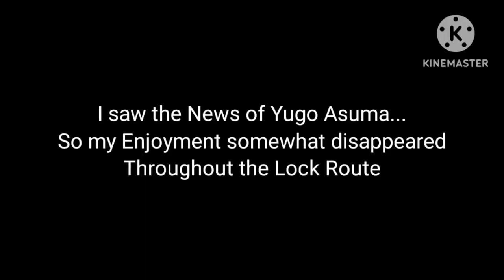Ren'0 Plays [Obey Me]. Another Body Swap?!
The Parade is about to begin, Things are starting to pickup now... And yet something STILL Went wrong